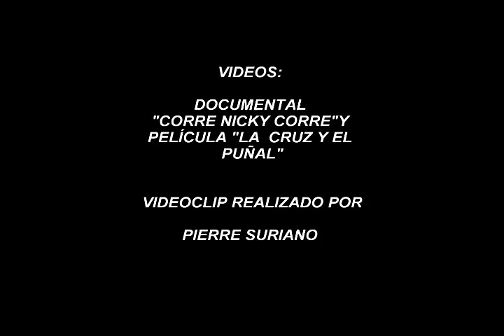corre nicky corre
VIDEOCLIP INTERESANTE SOBRE LA VIDA DE NICKY CRUZ VEANLO COMPLETO Y MEDITEN. SI QUIEREN ESCUCHAR EL TESTIMONIO PUEDEN ACCESAR A:

Nicky Cruz

Nicky Cruz(nacido el 6 de diciembre de 1938 en San Juan, Puerto Rico) fue el líder de la pandilla de Nueva York llamada Los Mau-Maus. Luego se convirtió en uno de los ministros de Jesucristo mundiales más conocidos.

Niñez

Cruz fue criado por sus padres, los cuales practicaban brujería y espiritismo.  Ellos lo atormentaban mentalmente diciéndole cosas como "Hijo de Satanás." El barrio donde él vivía era uno de los peores en Puerto Rico y Nicky siempre se estaba metiendo en problemas.

Vida en la pandilla

En el 1 de enero de 1955 -- cuando Nicky tenía 16 años -- sus padres lo mandaron a vivir con su hermano mayor en Nueva York. Se mudó a Fort Greene, Brooklyn, a un complejo de vivienda con más de 30,000 habitantes puertorriqueños y afroamericanos. En los guetos de Nueva York, como Fort Greene, la vida es muy difícil, y unirse a una pandilla era una de las pocas opciones que los adolescentes tenían para poder sobrevivir. En poco tiempo Nicky se hizo líder militar de la pandilla. Este puesto era importante porque es el que se reúne con sus pares de otras pandillas para discutir detalles sobre las peleas, por ejemplo la hora y cuáles armas serán utilizadas. Para el 1958, Nicky ya era el "presidente" de la pandilla, la cual se dedicaba a robos y homicidios. El joven también estaba involucrado con drogas y su compañero Mannie Durango murió en sus manos en una pelea entre pandillas.

Conversión

El pastor David Wilkerson estuvo en el vecindario de Nicky predicando cuando Nicky se encontró con él. Hablaron y Nicky lo amenazó con matarlo.  Wilkerson le dijo algo como: "Nicky,  Cristo te ama".

A lo que nicky le contestó con rencor algo como: ¡¡Basta!! o te mato predicador.

Wilkerson respondió: "Tu puedes cortarme en mil pedazos pero cada pedazo te dira lo mismo que Jesucristo te AMA". Estas palabras hicieron eco en el corazón de Nicky y no las olvidó nunca.

Tiempo después, el pastor volvió al barrio para una reunión evangélica. Cuando el joven Nicky se enteró, decidió que iba a asaltar a Wilkerson, esta vez con otros miembros de su pandilla. La reunión se estaba llevando a cabo en el "St. Nicholas Boxing Arena" y ahí era donde Nicky iba a ir. Según Nicky, cuando llegó, algo extraño le pasó a su cuerpo. Empezó a sentirse culpable por los acontecimientos y se puso a orar. Wilkerson oró con Nicky y el joven le pidió a Dios que le perdonara. También le pidió perdón al pastor.

El siguiente día el joven se entregó a la policía con todas su armas. Rápidamente comenzó a estudiar la Biblia y se matriculó en la escuela. Estudió varios temas, incluyendo teología. Luego se convirtió en un predicador y volvió a su barrio de niñez, donde le predicó a los otros miembros de su pandilla para que aceptaran a Jesucristo como su salvador. Hasta el nuevo líder Israel Narvaez lo aceptó cuando Nicky los visitó.

Ministerio

Nicky es el líder de "Nicky Cruz Outreach" un programa con el propósito de proveer ayuda para los adolescentes con problemas en la vida. El programa ha tenido mucho éxito y tiene sucursales en EE. UU., América Latina y Europa. También fundó varios centros de rehabilitación para los drogadictos. Es miembro del Comité Honorario de The Presidential Prayer Team el cual incluye personas como Gerald Ford, Jerry Colangelo entre otros.

Literatura

En 1970 se editó una película sobre la vida de Nicky Cruz titulada La Cruz y el Puñal la cual incluye Pat Boone como El pastor David Wilkerson y Erik Estrada como Nicky Cruz. En febrero del 2000, una especial de televisión sobre Nicky Cruz fue titulada Corre Nicky, Corre fue presentada en EE. UU.

Nicky también hizo un documental de 55 minutos con Art Linkletter llamado "No Need to Hide". Nicky llevó Art a varios sitios vigilados por su pandilla.

Los siguientes libros sobre la vida de Nicky Cruz han sido editados en varios idiomas: "La Cruz y el Puñal", de David Wilkerson, "Corre, Nicky, Corre" de Nicky Cruz, y "The Gangster Who Cried: The story of Nicky Cruz", de R.J. Owens. También fue coautor del libro, "The Magnificent Three", con Charles Paul Conn.